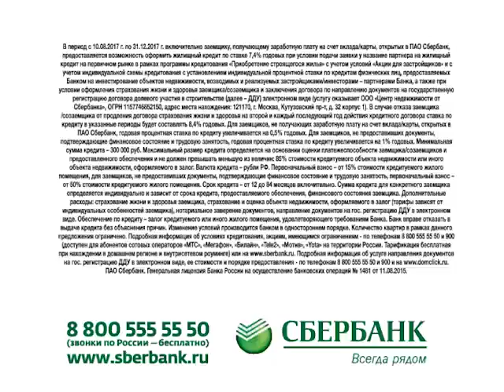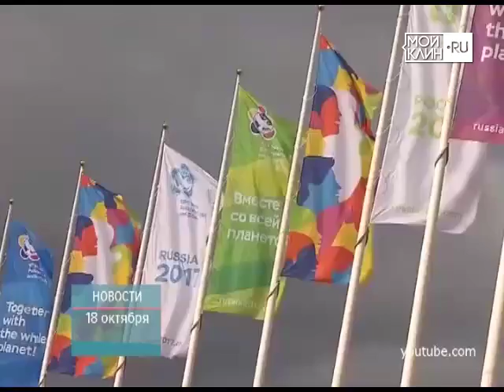ТНТ-Поиск: Наши на "Международном молодежном фестивале в Сочи"